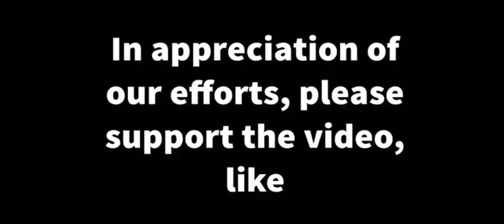Manchester United vs Barcelona 2-1